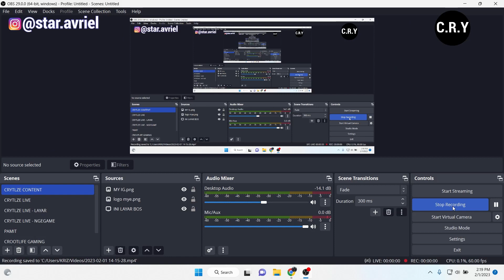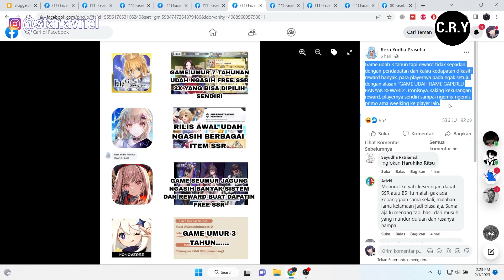BENER GA NICH BOS ? GENSHIN IMPACT SUDAH RAME JADI GAK PERLU KASI BANSOS BIAR RAME PLAYERNYA